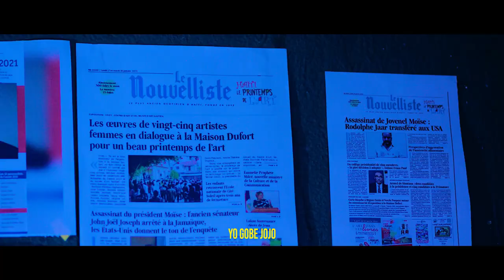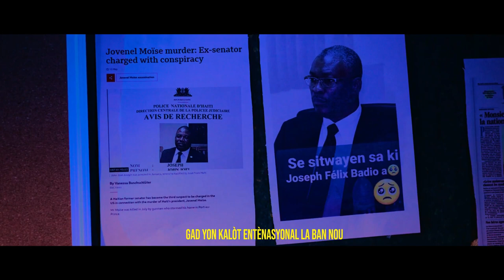Frap sou Frap! Mirlande Manigat Lage Pyel, BRH Frape Oligak yo? Fabiola